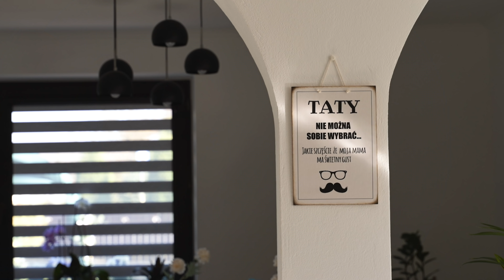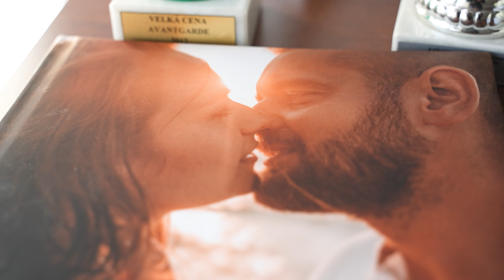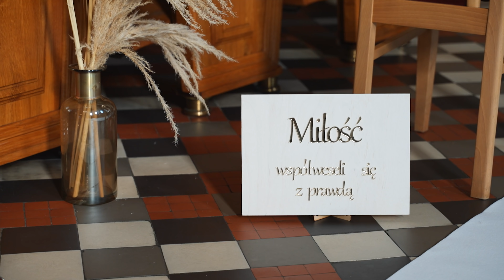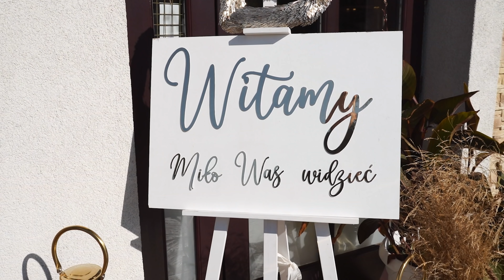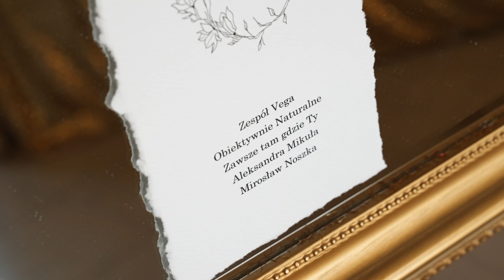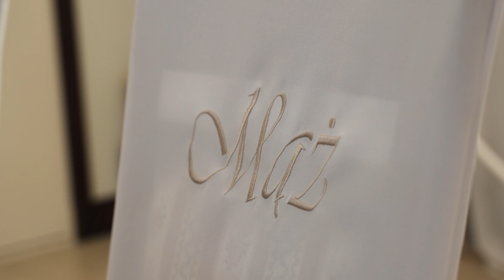KARINA & JEREMIASZ - WEDDING FILM- FILM ŚLUBNY 2021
-WEDDING FILM 2021- FILM ŚLUBNY 2021-

🗓 Data:
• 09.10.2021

👤 Para Młoda:
• KARINA & JEREMIASZ

🗺 Miejsce:
• Kościół pw. Wszystkich Świętych w Wieprzu
• Dom Weselny Polonez, Wieprz